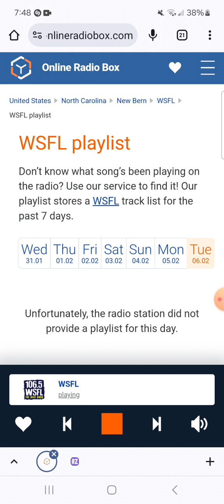106.5 WSFL Radio Commercial Break #6 (February 6, 2024)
Recorded after The Who - You Better You Bet and before Van Halen - Right Now.